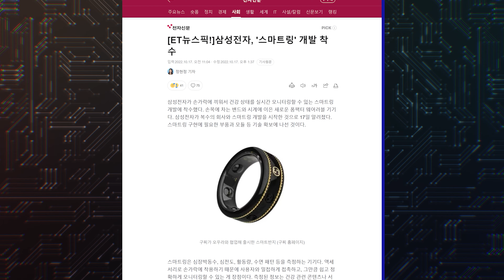Samsung Galaxy Ring - IT'S ALMOST HERE!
The Galaxy Watch and Galaxy Fit lineups of wearables from Samsung are great at fitness tracking. However, Samsung is also developing another lineup of products that are said to offer even better health tracking accuracy. The South Korean firm is working on a smart ring that could be launched as the Galaxy Ring.